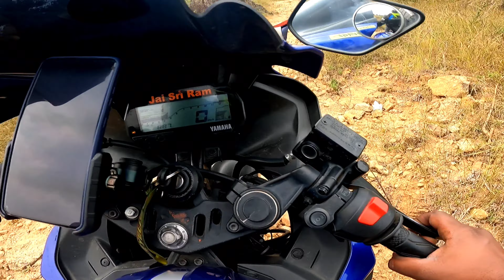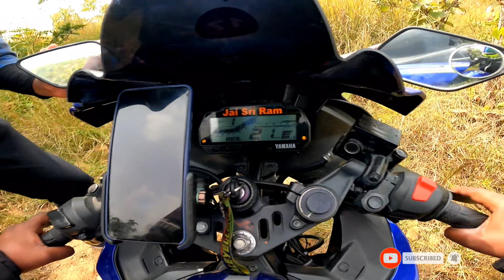ಬೆಟ್ಟದಲ್ಲಿ ಬಿದ್ದ ಬೈಕ್ 😂 Off-Roading on R15🔥@BornBeastBiker